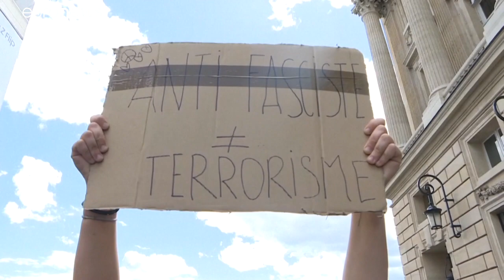BlackLivesMatter Demos weltweit - 15.000 auf dem Alexanderplatz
In zahlreichen Städten auf der ganzen Welt haben an diesem Wochenende tausende Menschen nach dem gewaltsamen Tod von George Floyd in den USA gegen Rassismus und Polizeigewalt demonstriert.